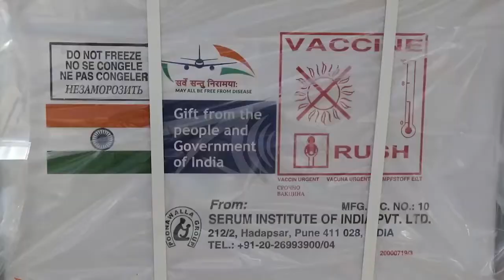Covid-19 vaccine donated by the Indian government to Afghanistan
Our Services:
Experienced Camera Crew, Multimedia News-Delivery, Breaking-News, Documentary Shoots, Feature Story, Video/Photo Contents, Multimedia facilities in Afghanistan.